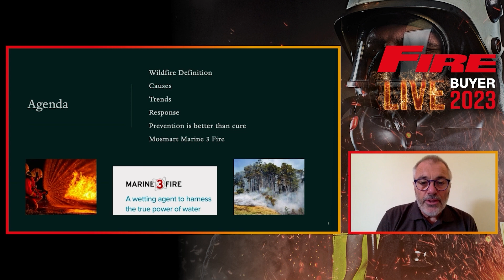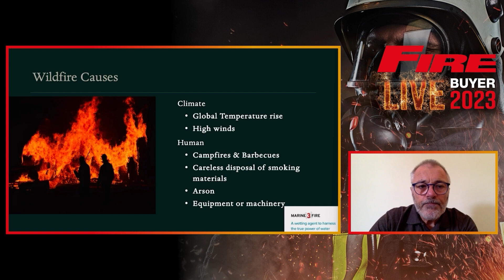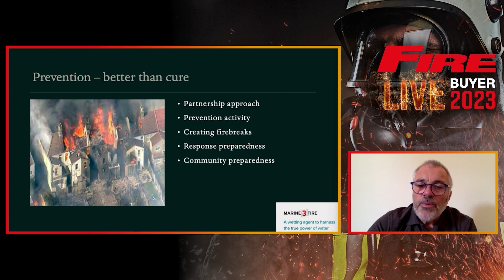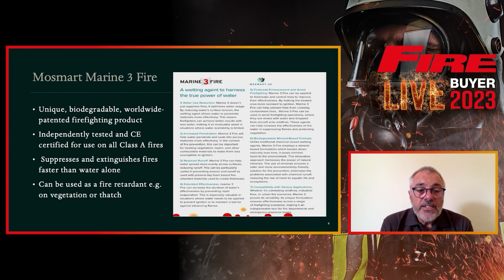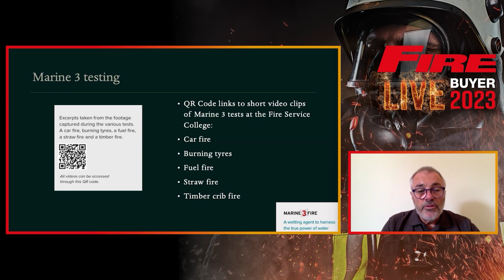Back to the Future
In this session, Bernie Higgins, Chair at FRES Council will discuss ‘Back to the Future’. Specifically, the session focuses on the following:

With hotter weather lasting for longer periods, wildfires are growing in frequency, intensity and spread. A different approach to dealing with wildfires is needed. This presentation looks at the traditional “westernised” approach alongside the approaches from different cultures as well as the role that can be played by firefighting additives in both preventing and responding to wildfire.

About Us:
Fire Buyer Live provides a dedicated online experience for the entire international fire sector to source the latest equipment and systems, develop important business relationships and generate new business opportunities.